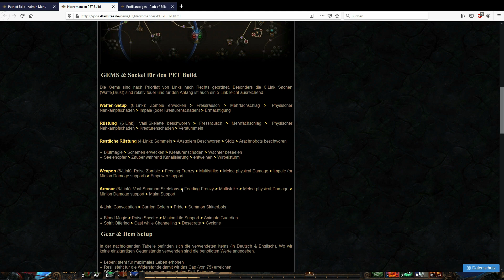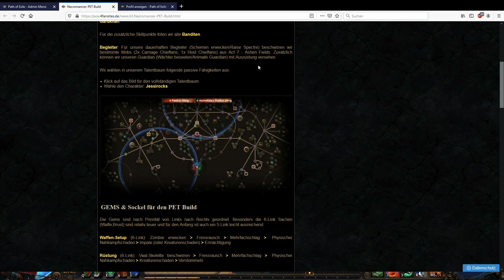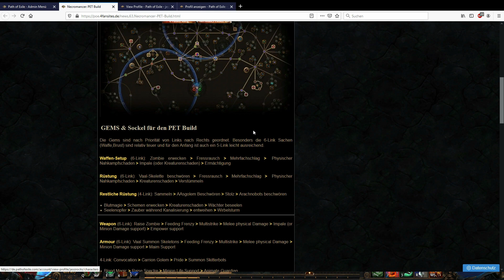Path of Exile - Necromancer: Pet Build (Spielweise, Gems, Items)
Mit dieser PET Skillung schaffen wir alle Bosse aus Path of Exile. Wir spielen mit einem Necromancer und diese Skillung eignet sich auch perfekt zum Starten in eine neue Liga.